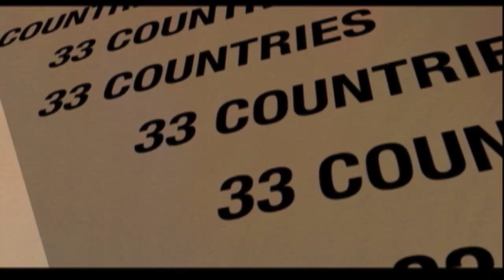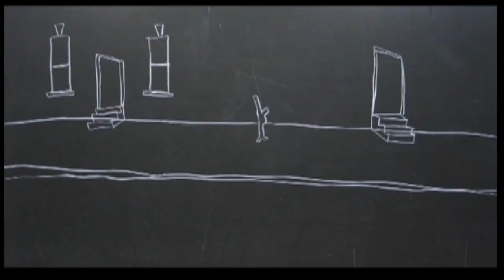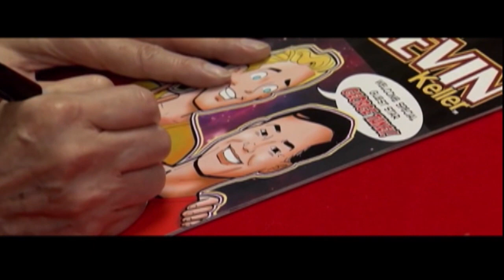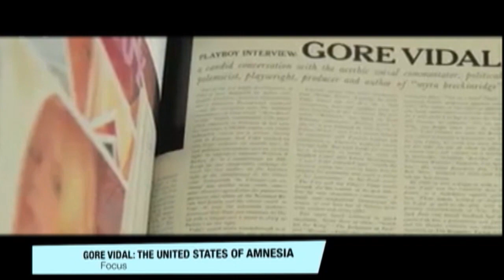2014 RiverRun International Film Festival Trailer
Reel edited by Kes Jones